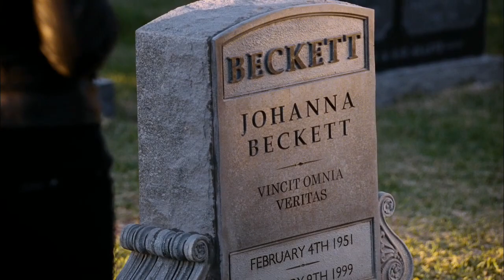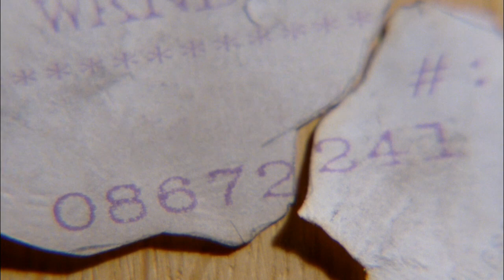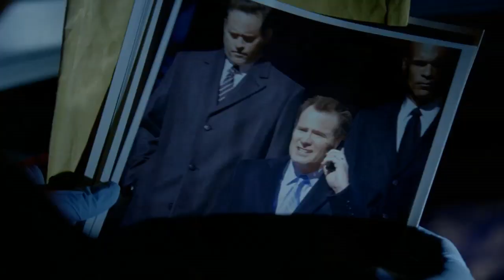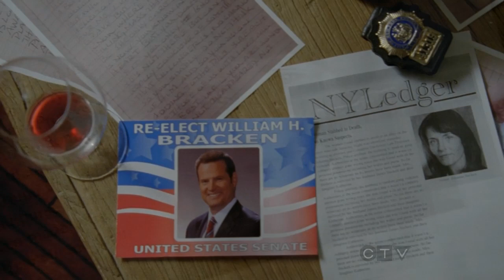Castle and Beckett - Happy (Recoil Tribute)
**If you like this video, check out our FanVideo Awards at The 12th message board and check out a whole bunch of really fantastic videos from the Castle vidders out there!! This video has been nominated in the Best Episode Tribute Video category.

If you want to check out the contest and cast your votes for your favourites, just follow this link:

This is my tribute of sorts to the incredible episode 5x13, "Recoil", and more so a tribute to the ongoing storyline surrounding Beckett's journey to solving her mother's murder and bringing the people responsible to justice.

This has been an epic saga throughout the series and has given us some of the greatest moments in the most dramatic episodes over the past five seasons.

The video is a lengthy one and there are a number of technical glitches and imperfections that I wish I had the time to fix up but it doesn't seem to be working out that way, but I do hope you will all enjoy this video anyway.

As always, this video goes out to the wonderful Castle fans at The 12th message board for their inspiring commentary on the show, their support for all things Castle, and their constant and uplifting encouragement.  Thank you!

Q